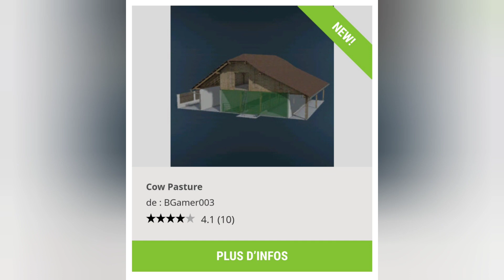News Mods Of The Week (11) : Farming Simulator 22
Salut les Amis, voici les nouveaux Mods de la semaine.